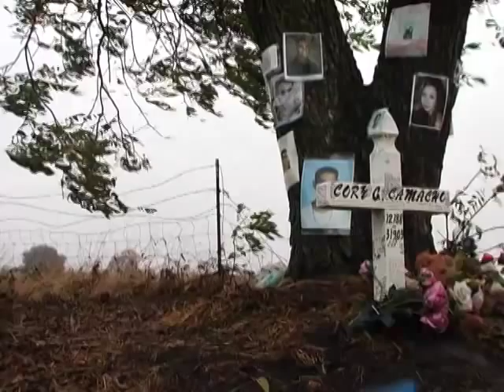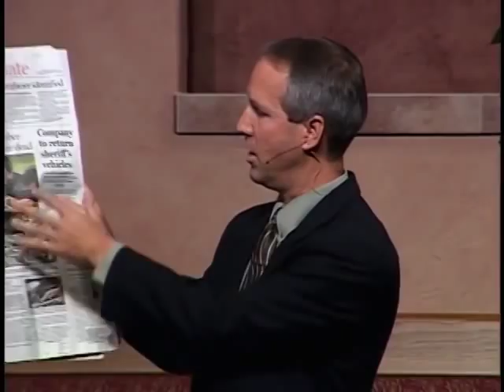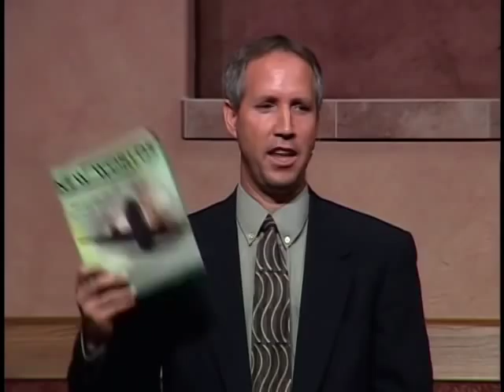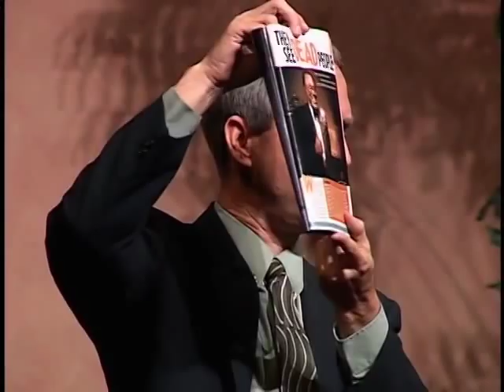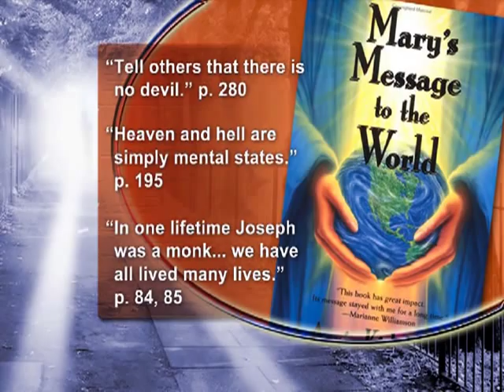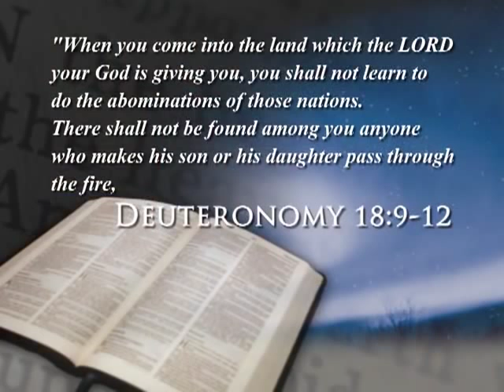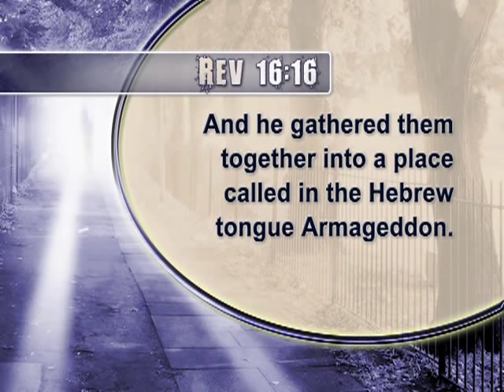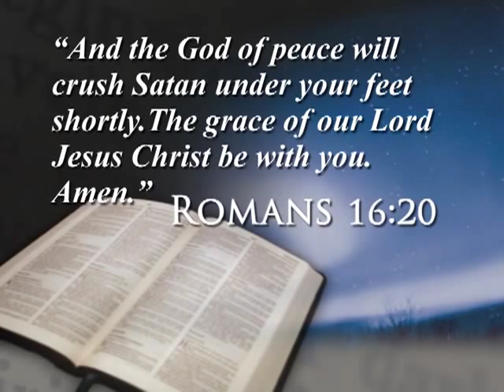1 - Should We Talk to the Dead?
Part 1 of "Deadly Delusions about Death and Hell", Steve Wohlberg's popular 4-part TV series that reveals what the bible really teaches about spirits, ghosts, death, and hell.